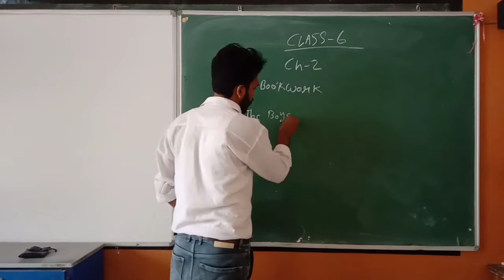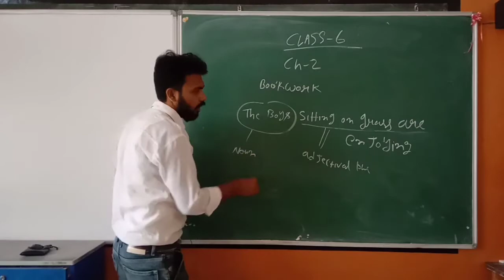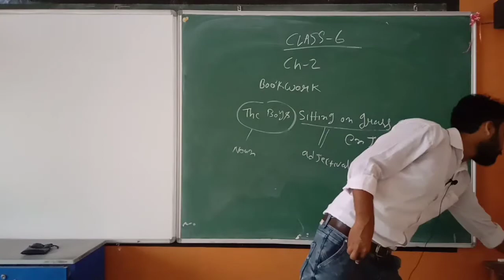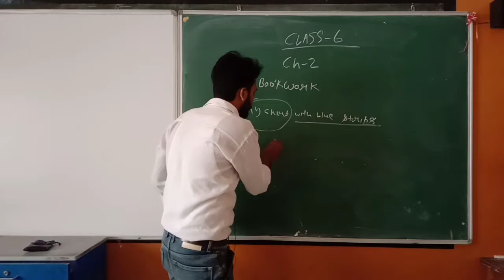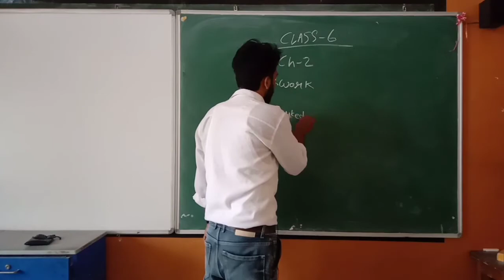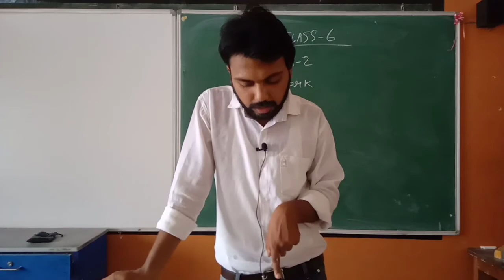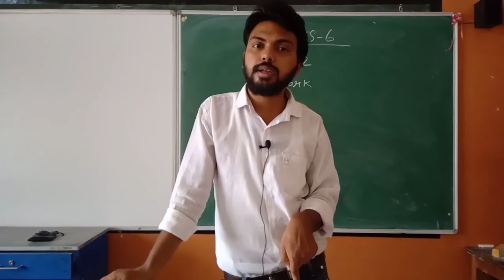class 6th ch 2 book work